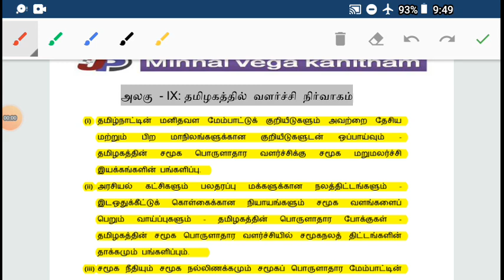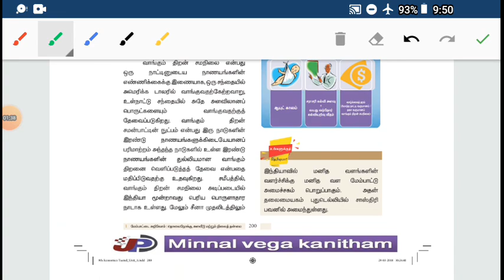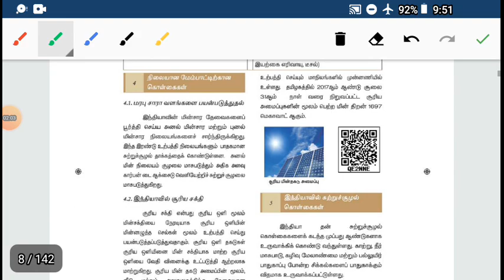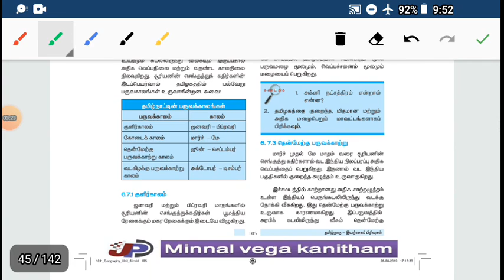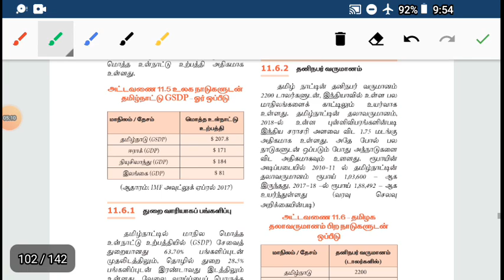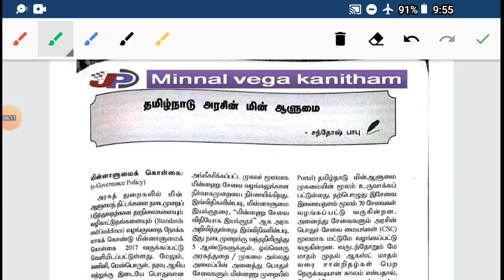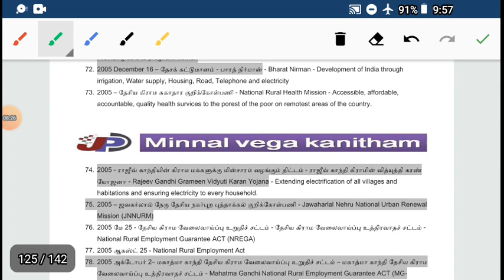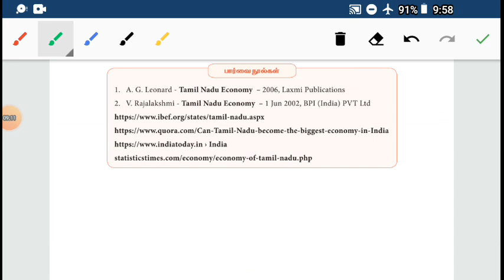Tnpsc Group II தமிழகத்தில் வளர்ச்சி நிர்வாகம் JUST 150 PAGES ஒரே PDF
School Books இல்லாத Notes

Tnpsc Group II,IIA தமிழகத்தில் வளர்ச்சி நிர்வாகம்  Full ஒரே PDF

1. தமிழகத்தின் பொருளாதார போக்குகள்
தமிழகத்தின் சமூக பொருளாதார வளர்ச்சியில் சமூகநலத் திட்டங்கள் தாக்கமும் பங்களிப்பும் .
2. சமூக நீதியும் சமூக நல்லிணக்கமும் சமூகப் பொருளாதார மேம்பாட்டின் மூலாதாரங்கள் .
3. தமிழகத்தின் கல்வி மற்றும் நல்வாழ்வு (Health) முறைமைகள் .
4. தமிழகப் புவியியல் கூறுகளும் பொருளாதார வளர்ச்சியில் அவற்றின் தாக்கமும் .
1. Tnpsc Group II, IIA Unit 9: தமிழகத்தில் வளர்ச்சி நிர்வாகம் JUST 25 PAGES FULL NOTES with Proof=